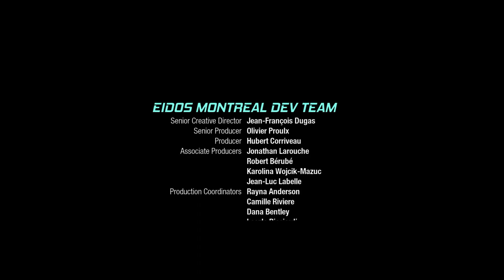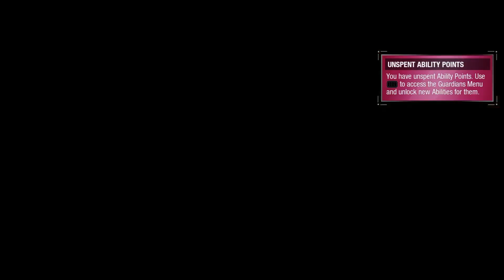The Matriarch | Marvel's Guardians of the Galaxy: Part 9 Walkthrough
Hey, fellow gamers! Dive into the Marvel universe with me as we take on the role of Star-Lord in Guardians of the Galaxy. From thrilling missions to intense boss battles, this walkthrough is packed with action and epic moments.

🎮 Gameplay Excitement:
🌟 Experience the game's unique features and immerse yourself in the captivating Marvel storyline.
👊 Face off against powerful enemies and make choices that impact the fate of the galaxy.

💡 Strategic Tips:
🔥 I'll share my best strategies to tackle challenges and make your journey smoother.

👍 Community Engagement:
🗣️ Share your thoughts, strategies, and favorite scenes in the comments.

Get ready to be a Guardian – our epic journey starts now! 🌌🚀